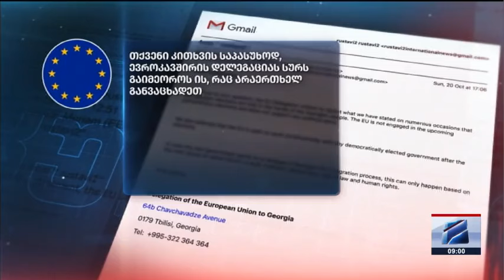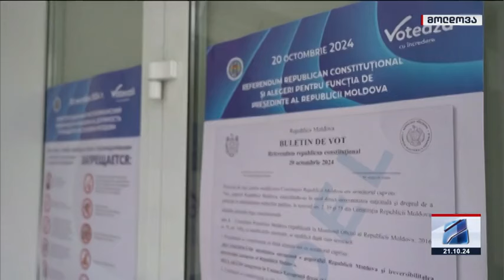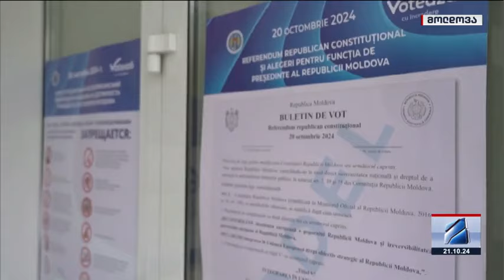კურიერი 9 საათზე-2024.10.21